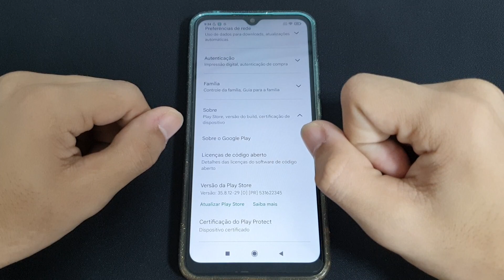Como atualizar a sua Google Play Store no seu Redmi 9C - passo a passo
Fala pessoal!! vou mostrar nesse vídeo passo a passo de como atualizar a sua Google Play Store no seu Redmi 9C

✩ Redmi Note 9 64G / 128GB
✩ Redmi Note 9S 64G / 128GB
✩ Poco X3

★Contato de parcerias:
✩ Poco X3